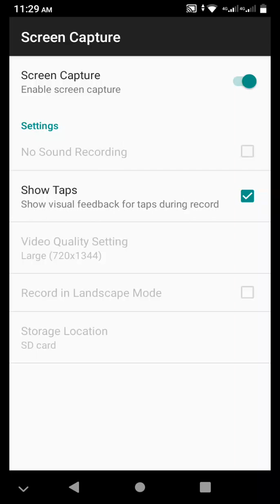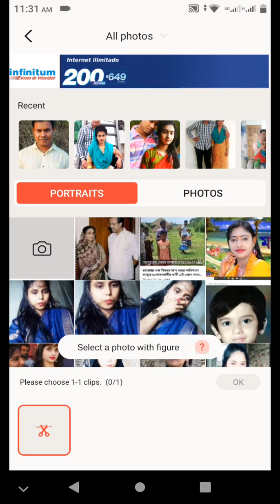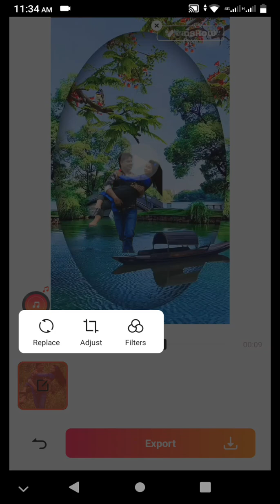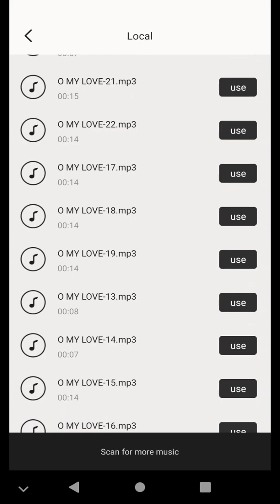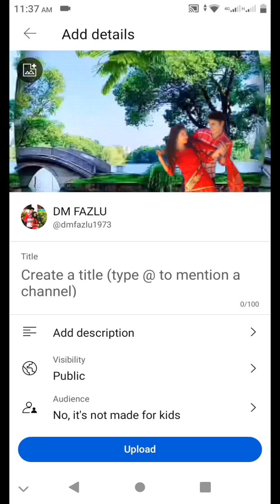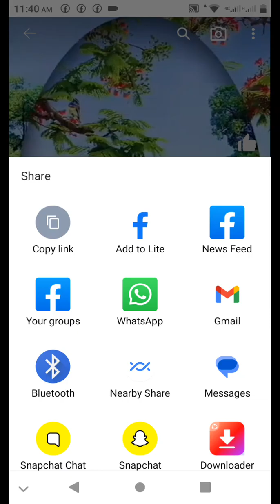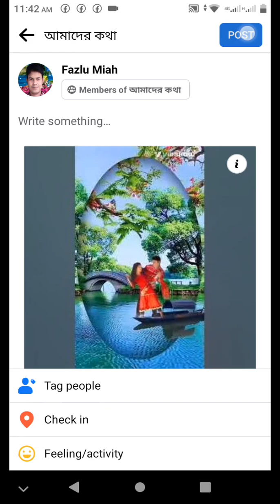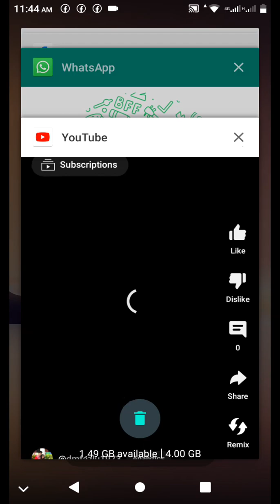Vidshow দিয়ে কিভাবে ছবি এডিটিং করে ভিডিও বানাবেন